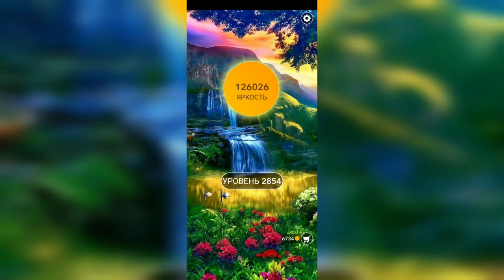Word / Слово Крест: Поиск русского кроссворда / Уровень 2854